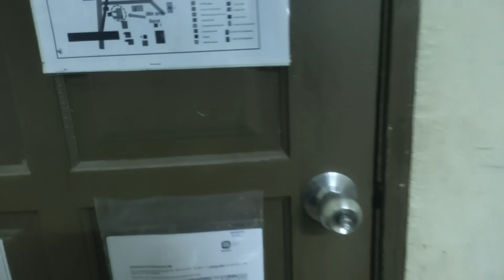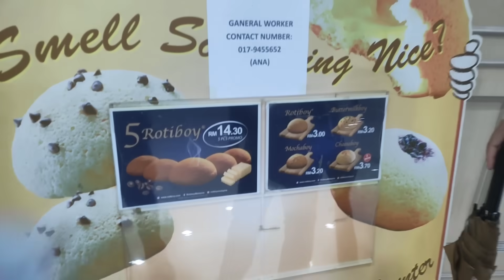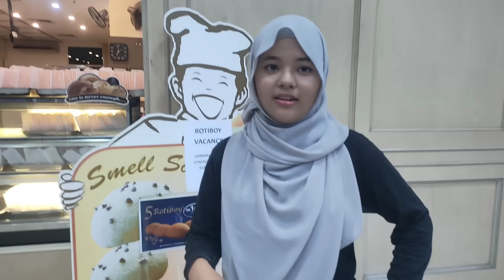MENUNGGU KEPULANGAN SUAMI🌹|| 12 Hari kami ditinggalkan